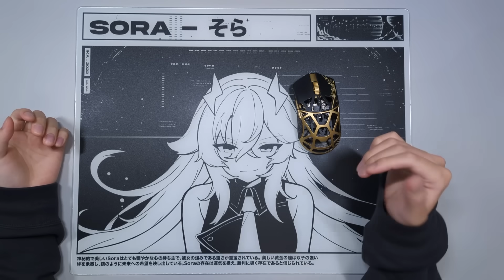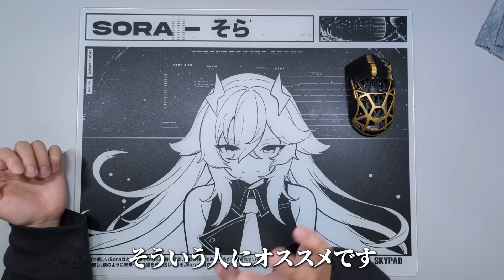Skypad 3.0 XL半年使用レビュー【ガラスパッド】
以下アフィカスリンク

【Pulsarアームカバー】